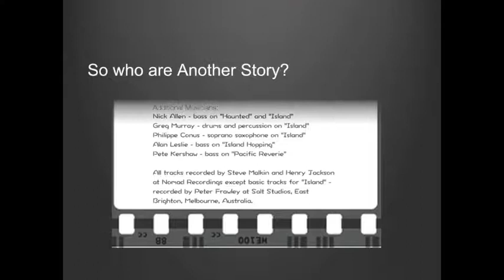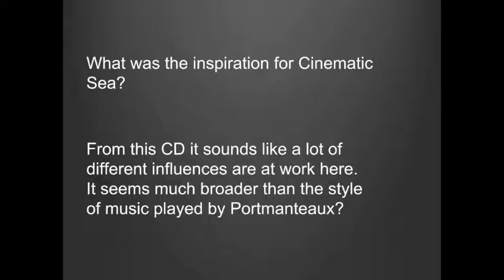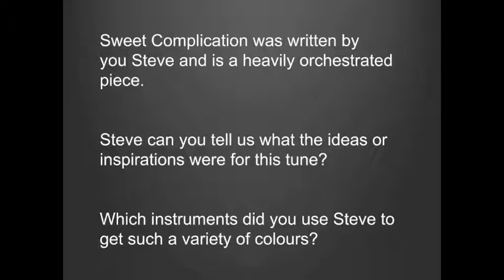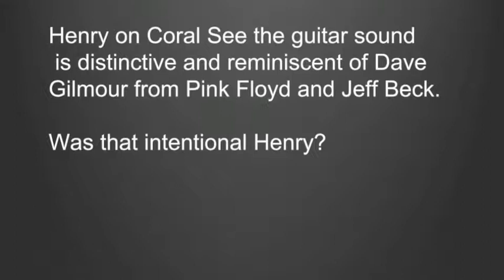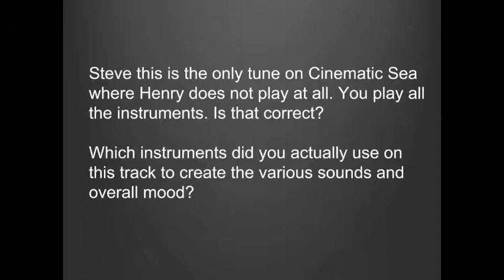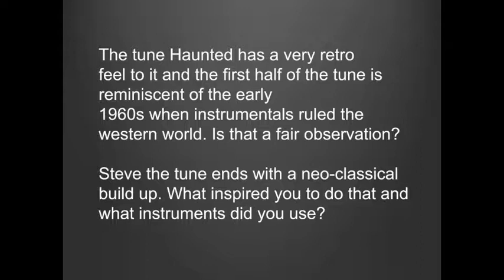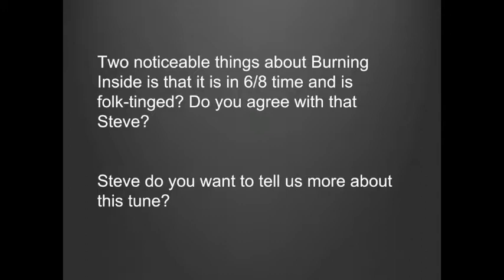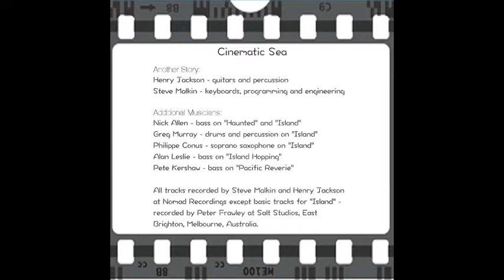Another Story Interview about Another Story and the Making of the Cinematic Sea CD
This an interview with Steve Malkin and Henry Jackson describing the origins of their duo 'Another Story' and the making of the 'Cinematic Sea' CD. The inspiration for each tune is described along with the instrumentation used on each track. Snippets of the tunes and visuals for each track complement the interview.

The Cinematic Sea CD can be purchased as a download from itunes and individual downloads can also be purchased from Itunes

Physical copies of the CD can also be purchased from Another Story's